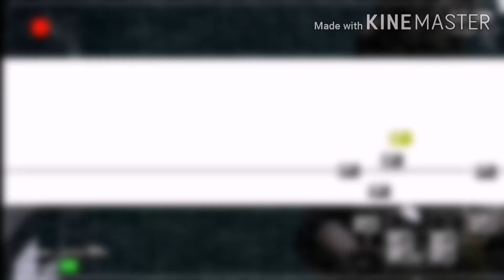100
Danke für den kranken Support in all der Zeit, Leute! YouTube macht mir einfach jetzt doppelt und 3 fach Spaß, jetzt wo ich immer fleißig die Kommentare unter meinem Videos abchecken und euch mit übersteuertem Mikrosound und Rages unterhalten kann. Und nochmal danke an RelaxNGaming, da er mich mega krank supportet und immer wieder in den Kommis am Start ist. Viele Leute kommen ja auch von ihm und ich möchte das ihr jetzt auch zu ihm geht und kranken Support da lässt. Er macht auch sehr guten, unterhaltsamen und gut geschnittenen Gaming-Content und macht viele Livestreams wo die RelaxNGaming-Crew und die Community immer aktiv unterwegs sind.